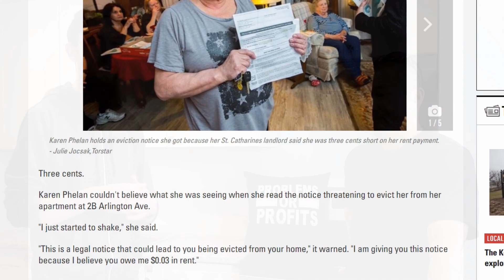Tenants Vs. Landlords | Real Estate Investors Biggest Problems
In this video I meet up with Kasey Wong at his 40 unit building in St. Catharine's, Ontario to discuss the standoffish nature between landlords & tenants.  This is really a concern for me because as landlords we need to understand that our tenants are truly our customers so us being standoffish or aggressive with them is no good for our business but at the same time our tenants need to understand that we are trying to provide a valuable and critical service which is housing.

What do you think about the Tenant Vs. Landlord Predicament? Do you think Kasey was in the right here? Do you think it's wrong on how the media portrayed this story or were they justified in their approach?

Want More Kasey Wong on my channel?
Comment 'MOAR KASEY' Below!!!

Other Book Recommendations:

12 Rules to Life

Matt McKeever

Financial Independence